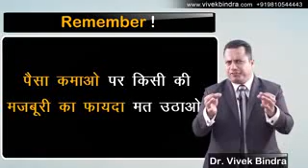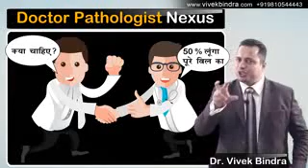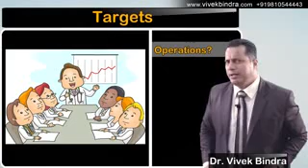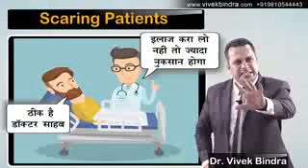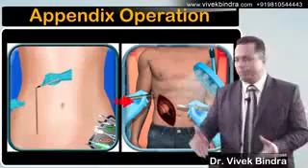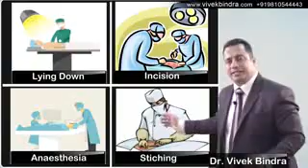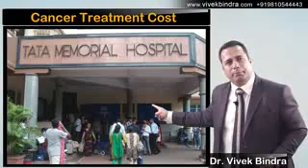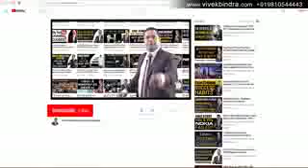CASE STUDY HOSPITAL/VIVEK BINDRA..HIDAYAT MADDAS 9902451301